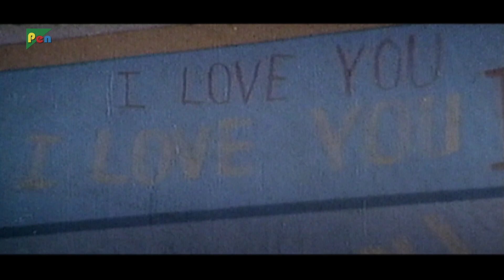Birthday Special | Govinda Best Scenes | Paap Ka Ant | Full Hindi Movie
Guys, catch-all Govinda Best Scenes from Paap Ka Ant movie and don’t forget to wish your favorite blockbuster star in the comment section below.